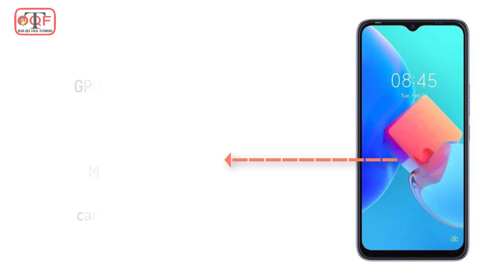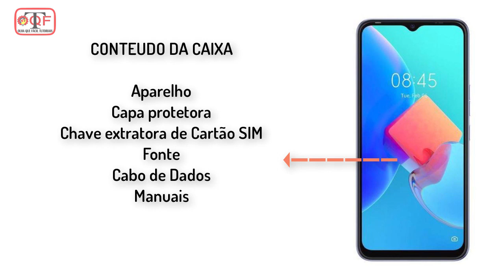Smartphone Tecno Spark 8C é bom? Vale e Pena? Veja as Principais Especificações!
Principais Especificações do celular da Marca Tecno Modelo Spark 8C, é ideal para trabalhar e até jogar alguns jogos sem se preocupar. além do preço que é uma excelente escolha custo benefício.

Se este vídeo te ajudar, a resolver um problema ou até mesmo economizar me pague um café ☕, pix email (Rodrigo Passos) Ficarei Feliz Muito Obrigado 😉 DIVULGAÇÃO - Todos os links de produtos que insiro são links afiliados, o que significa que recebo uma pequena comissão por uma compra sem custo adicional para você se você comprar algo através de meus links. Eu acredito nos produtos que mencionei e tenho experiência com eles. Nunca promoverei um produto que não experimentei ou do qual acho que você se beneficiará. ______ 🖥 📺 ______